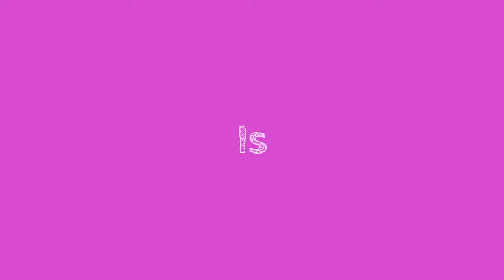Animal Jam: K Ri Trailer